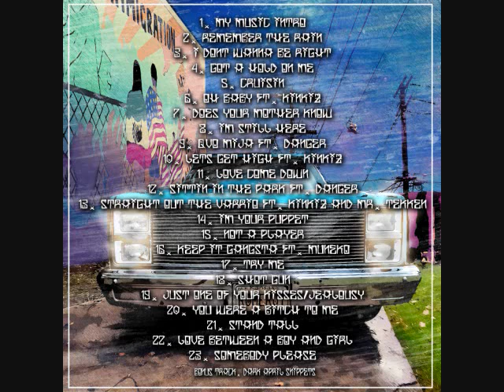Do'Boy - My Music Intro (Sicc Minded Ent.) ALL OLDIES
Project: My Music(ALL OLDIES)